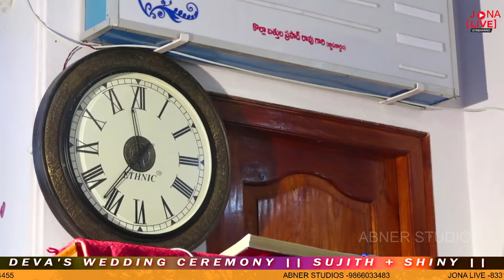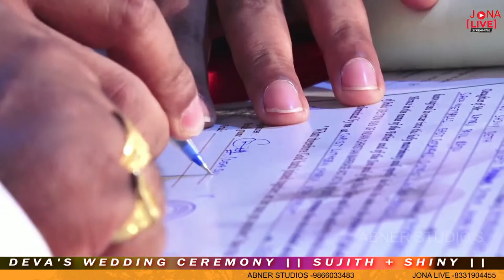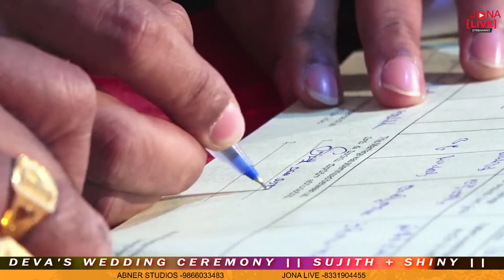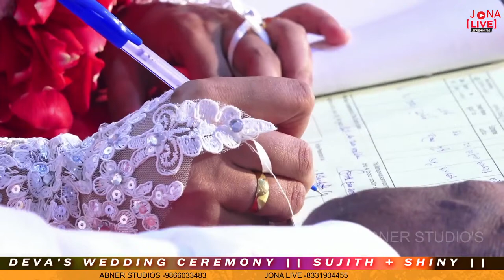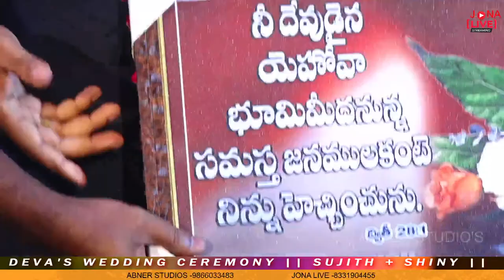DEVA'S WEDDING CEREMONY || SUJITH + SHINY || 16-2-2022 @11:00AM AT CHRIST LUTHERAN CHURCH ADALAPLEM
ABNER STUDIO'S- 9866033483